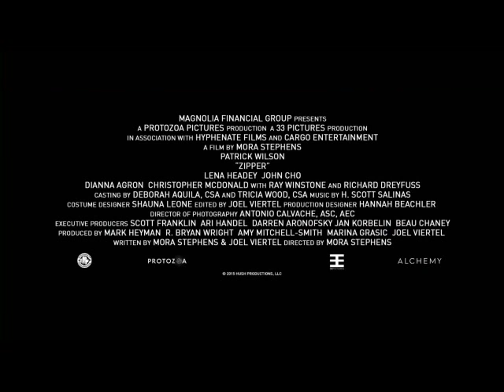Zipper-Trailer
A federal prosecutor on the fast track to political success risks his promising career and family life to indulge the ever-obsessive impulses of his secret addiction to escorts. Starring Patrick Wilson, Lena Headey, Dianna Agron and Richard Dreyfuss.